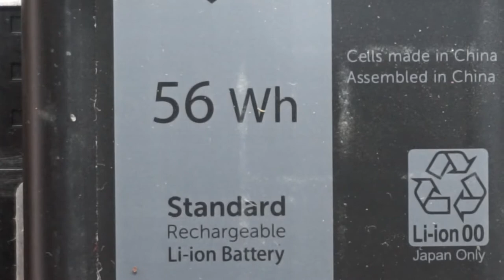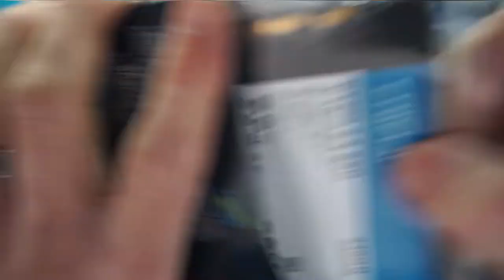Dell Latitude 3380 Teardown and Inspection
In todays video im doing a teardown on a Dell Latitude 3380 Laptop, im replacing the thermal paste, cleaning the fan and replacing the Hard drive with an SSD